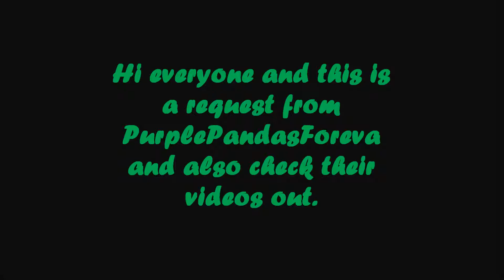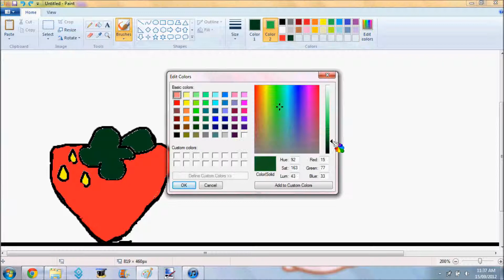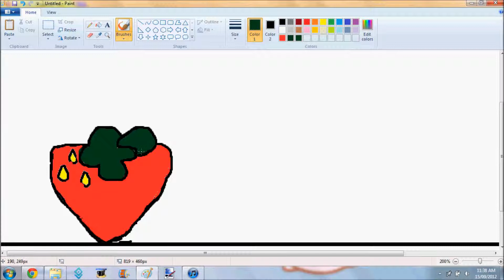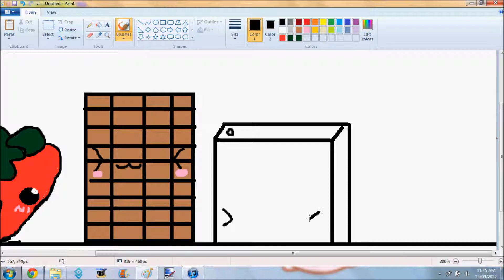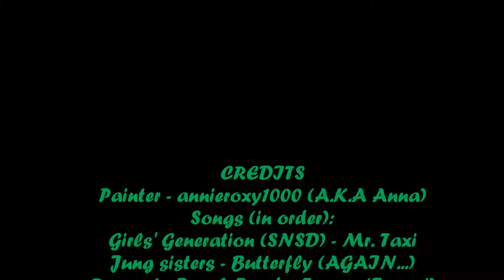Speedpaint - Part 3.1 PurplePandasForeva Request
Join me (Anna) as I paint a kawaii strawberry, apple juice and chocolate bar.